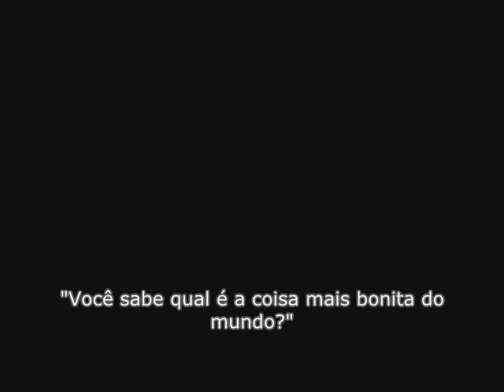Every You & Every Me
"É sempre tudo sobre você e tudo sobre mim, Temperance. Sempre. Eu quero fazer com que seja tudo sobre nós."